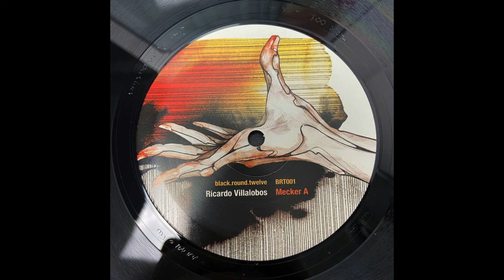Ricardo Villalobos - Mecker A [BRT001]